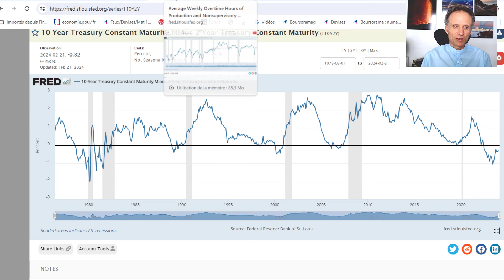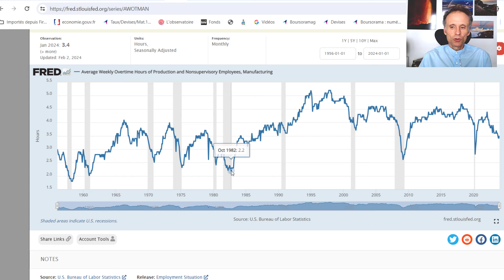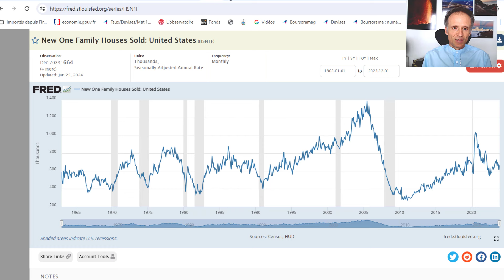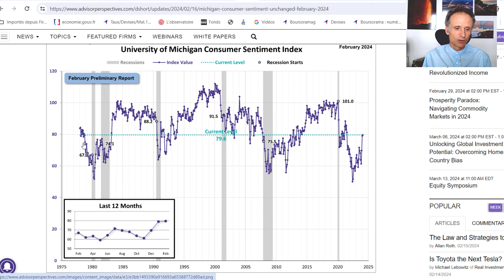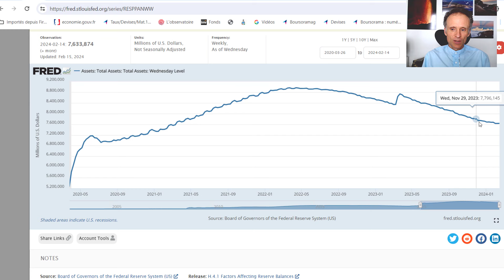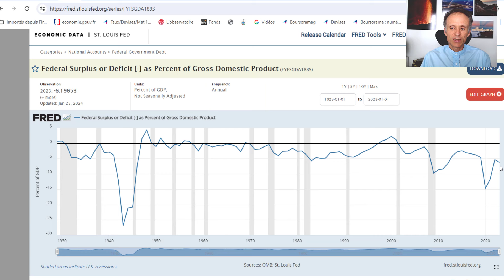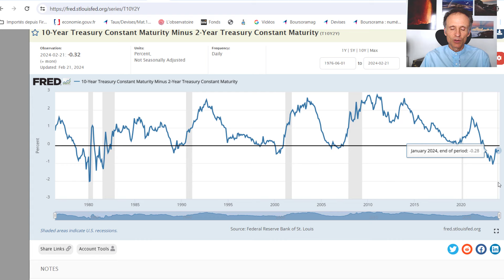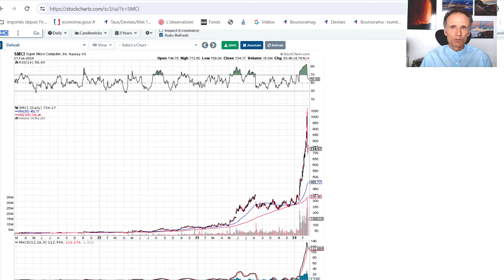Cycle économique : qu'en est-il de la récession annoncée ?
La récession annoncée par la courbe des taux prend de plus en plus de retard.
Je vous propose ici un point sur les indicateurs disponibles, dans une situation macro-économique qui est beaucoup moins claire qu'en 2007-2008 ou même 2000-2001.
Et dans ce contexte la gestion value n'a certainement pas dit son dernier mot !